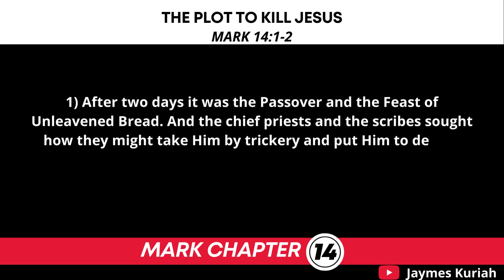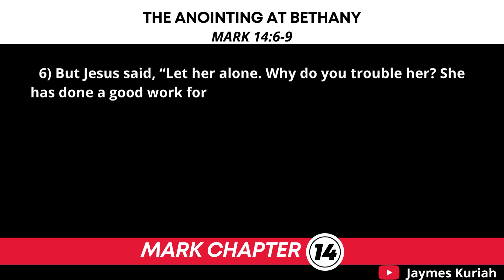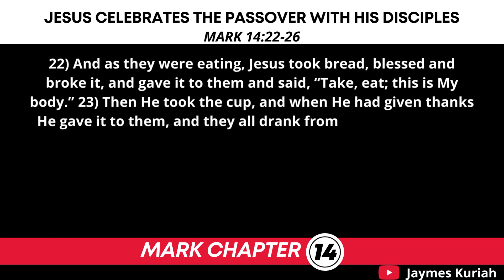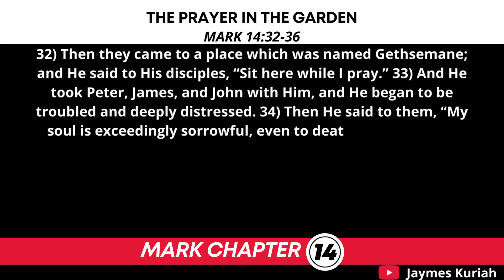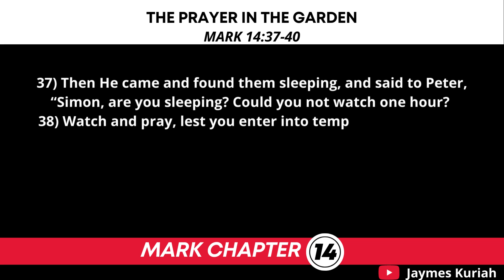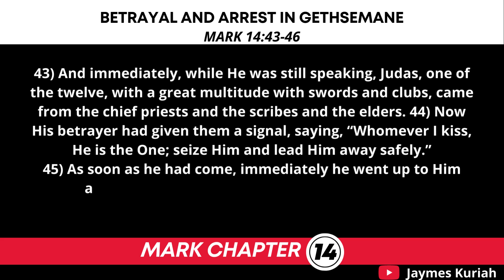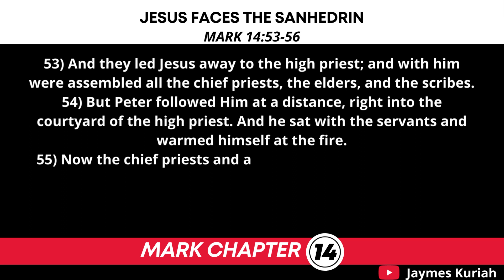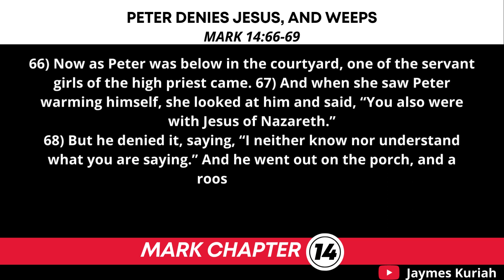Mark 14-Bible Reading(Nkjv)-A Chapter a Day II Daily Bible Reading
Welcome to the "A Chapter A Day" daily bible reading challenge where we tackle a chapter every day. Today's chapter is Mark 14 (Nkjv).

We help people read the bible daily in their quest for help on how to read the bible every day. Join us in this bible reading challenge.

_______________________Description of Mark______________________________
 The book of Mark was written by John Mark who wants his readers to draw encouragement and strength from the life and example of Jesus.

Mark narrates the public ministry of Jesus in Galilee and Judea culminating in His death and resurrection.

Mark is the shortest chapter of the gospels, containing no genealogy and no account of the birth and early Judean ministry of Jesus. ________________________________________________________________________

Note: Background courtesy of the New Spirit-Filled Life® Bible

Note: Scripture taken from the New King James Version (Nkjv). Used by permission.